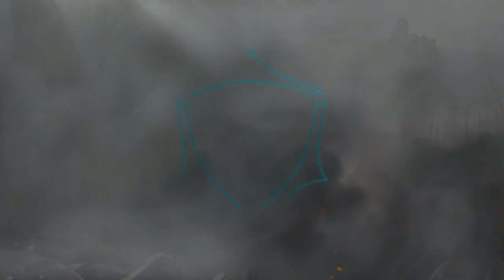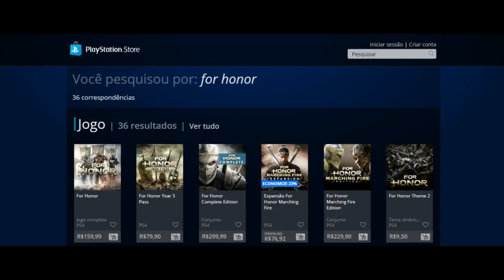For Honor - Evento Especial 'FOR THE CREED' | Assassins Creed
Fala Fiotes!
A Ubi disponibilizou um evento especial em FOR HONOR na tematica Assassinus Cridu pessoal rs
Bora ver!

Kallil Augusto